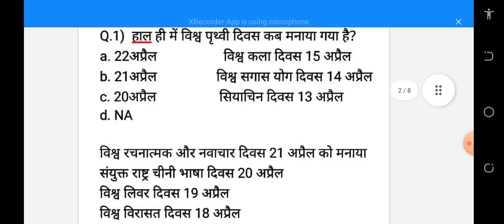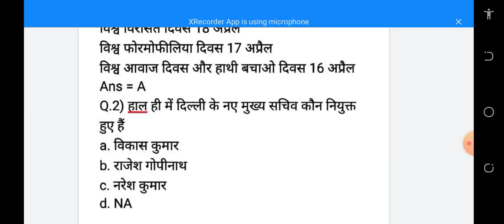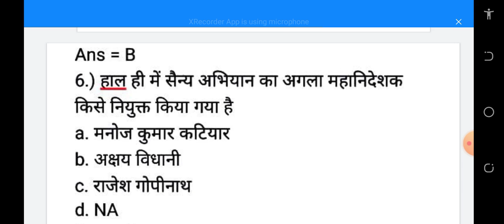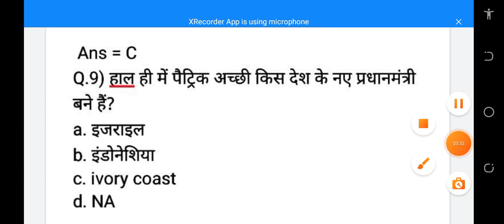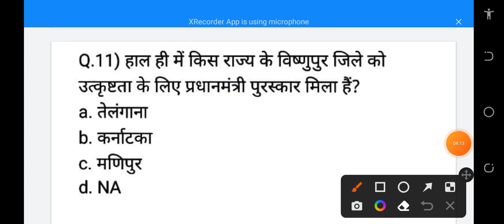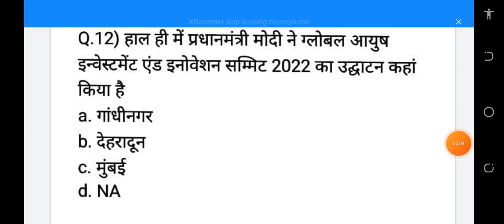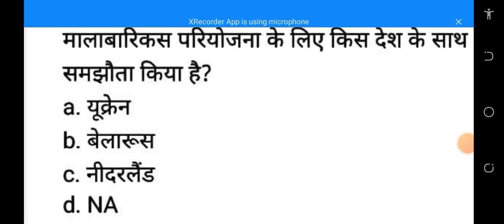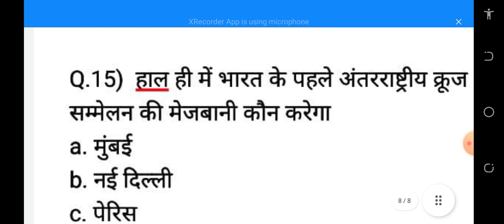DAILY CURRENT AFFAIR SERIES - 11 FOR ALL EXAM IMPORTANT QUESTION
Dear Friend

This Current Affair Series Are very Important For All incoming 📨 GA Important Question So Guise Build up your habit to Daily and Note down all questions

This Video 📷 PDF attached in the Description
So Guise See and Continue your Study